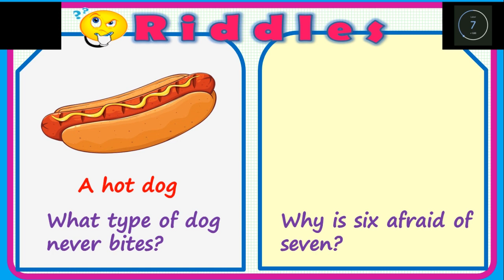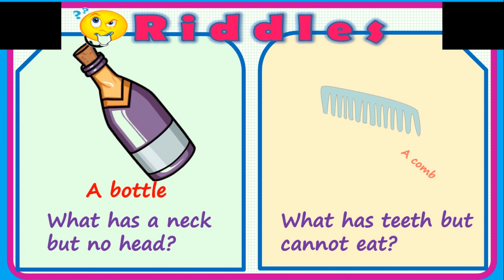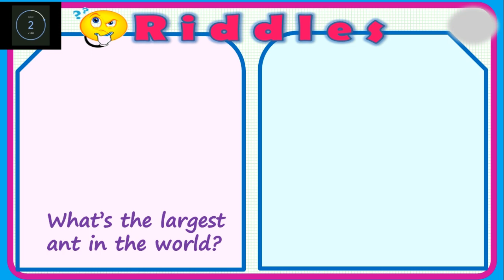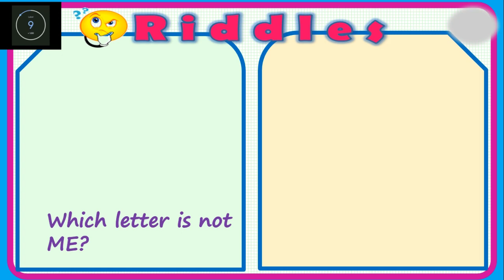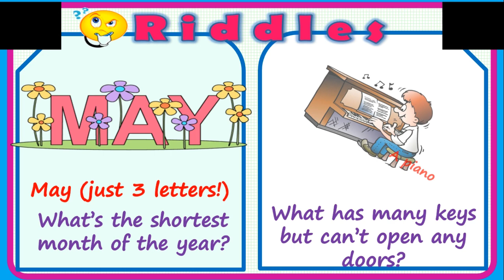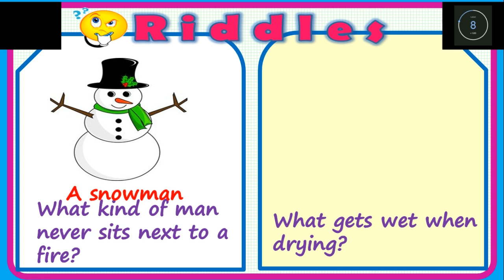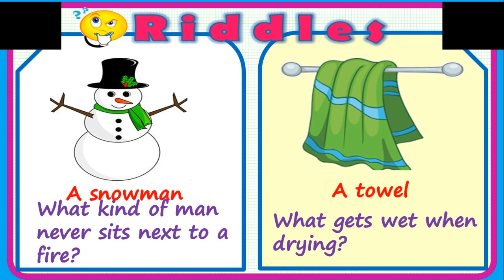Guess The Riddle | Tebak-Tebakan dalam Bahasa Inggris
Tebak-tebakan adalah permainan sederhana yang mudah dilakukan di mana pun dan kapan pun. Permainan ini selalu cocok ketika sedang berkumpul bersama teman atau keluarga.

Mungkin permainannya terkesan sederhana, hanya menebak pertanyaan yang diajukan. Namun, tebak-tebakan selalu dapat membuat suasana berkumpul menjadi hidup. Pertanyaan yang dilontarkan pun tak jarang memiliki jawaban yang tidak masuk akal sehingga membuat orang lain tertawa sekaligus jengkel.
Jika Anda suka bermain tebak-tebakan bersama yang lain, maka Anda juga harus mencoba bermain tebak-tebakan bahasa Inggris. Jika tebak-tebakan pada umumnya menggunakan bahasa Indonesia atau bahasa daerah yang mudah dipahami, maka tebak-tebakan bahasa Inggris akan membuat permainan berada di level yang berbeda sehingga menjadi lebih sulit.

Tidak hanya sulit dijawab, tebak-tebakan bahasa Inggris juga akan mengasah fokus dan ketelitian Anda dalam memperhatikan pertanyaannya. Bermain tebak-tebakan bahasa Inggris juga bisa menjadi tempat mempelajari kosa kata baru dalam bahasa Inggris.
Jika Anda masih merasa kesulitan membuat tebak-tebakan bahasa Inggris, kami telah mengumpulkan beberapa tebak-tebakan bahasa Inggris  yang bisa digunakan untuk bermain.